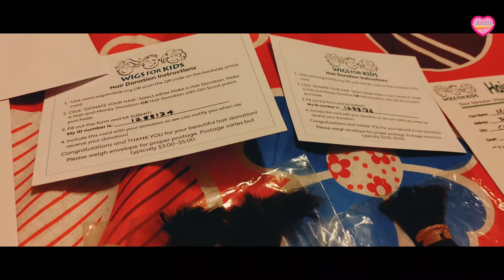My first official haircut and hair donation - "Be the change !"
This is my first haircut and hair donation video .I am so happy to donate my hair with my mommy's to wigs for kids fighting cancer and doing my bit to make a difference and I hope by divine's grace I will continue to do so more.